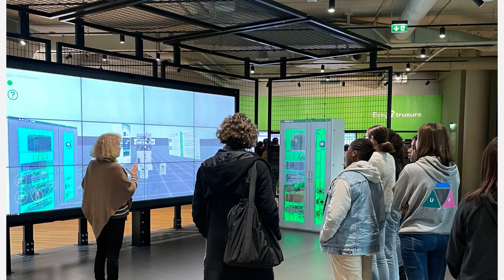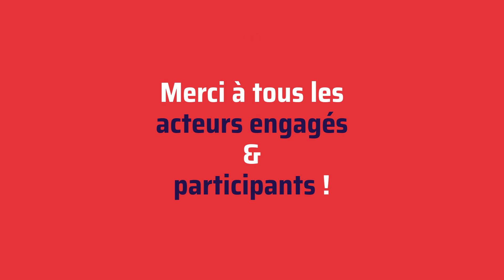Semaine de l'Industrie 2022 : Bilan dans l'Eure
Retour sur la 11ème édition de la Semaine de l’Industrie ! 🎬

L’objectif de cet évènement : aller à la rencontre des acteurs de l’Industrie pour qu’ils puissent faire découvrir ce secteur innovant et ses différents métiers, et ce grâce à des journées portes ouvertes en entreprise.

Dans l’Eure cette année : + de 1000 personnes sensibilisées | 35 entreprises et organismes de formation mobilisés :
- AAF FRANCE | Gasny
- AFPA | Evreux
- AHLSTROM | Pont-Audemer
- ALUNITED France SAS | Louviers
- BARIMAR | Pont-Audemer
- BARRY CALLEBAUT | Louviers
- BENNING CONVERSION D’ENERGIE | Louviers
- BERNAY AUTOMATION | Bernay
- BISCHOF+KLEIN | Pont-Audemer
- BLARD | Pont-Audemer
- CALISTE MARQUIS | Ambenay
- CHAUDRONNERIE DEBOC MAINTENANCE | Breteuil-sur-Iton
- ECOLE DE PRODUCTION USIN’EURE | Evreux
- ESSITY | Hondouville
- GAZFIO | Romilly-sur-Andelle
- GRETA | Bernay
- GRETA | Louviers
- GRETA | Vernon
- HOLOPHARM | Evreux
- JMRP INDUSTRIES | Fleury-sur-Andelle
- LASER PROJET FRANCE | Tillières-sur-Avre
- MANOIR INDUSTRIES | Pitres
- MILTON ROY | Pont-Saint-Pierre
- NOVAT | Le Thuit-de-l’Oison
- PÔLE FORMATION UIMM EURE SEINE ESTUAIRE | Evreux
- RIOU GLASS VIP | Boulleville
- SARL VOLARD FRERES | Le-Theil-Nolent
- SCHNEIDER ELECTRIC | Beaumont-le-Roger
- SCHNEIDER ELECTRIC | Le Vaudreuil
- SERBE | Saint-Mards-de-Blacarville
- SERVALY | Grossœuvre
- SNBA | Breteuil
- VERGEZ BLANCHARD | Romilly-sur-Andelle
- VPK | Romilly-sur-Andelle
- ZALKIN | Montreuil L’Argillé

Rendez-vous l’année prochaine pour une nouvelle édition de la SEDI !
L’industrie fabrique l’avenir, construisons la ensemble. 🚀